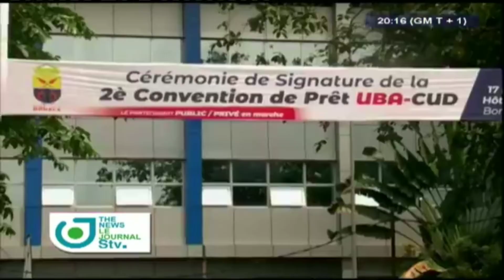PARTENARIAT PUBLIC- PRIVÉ : UBA-CUD